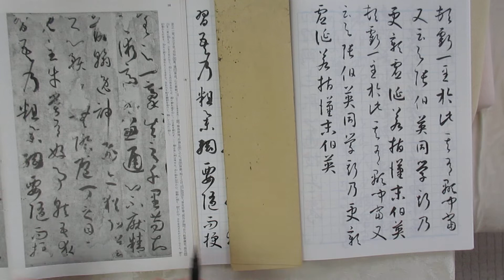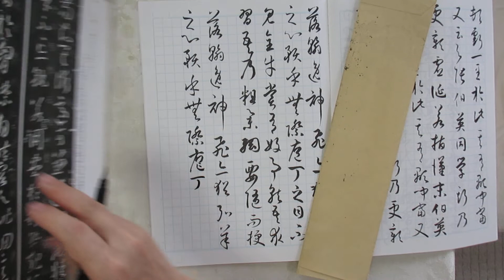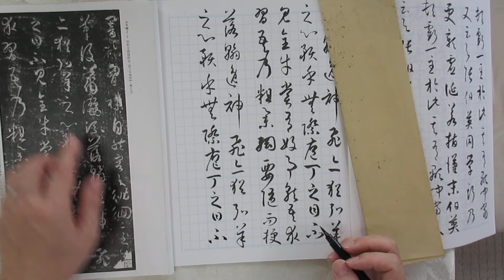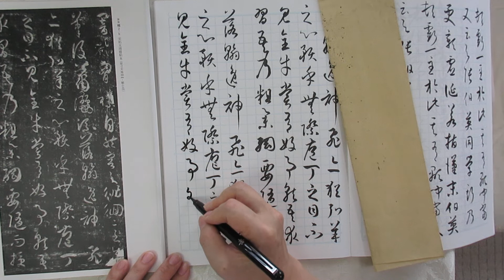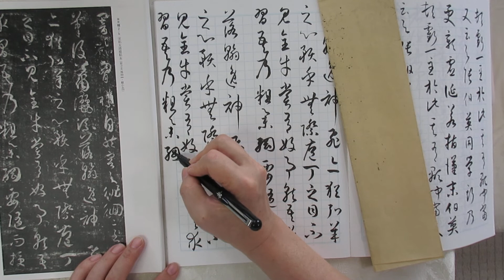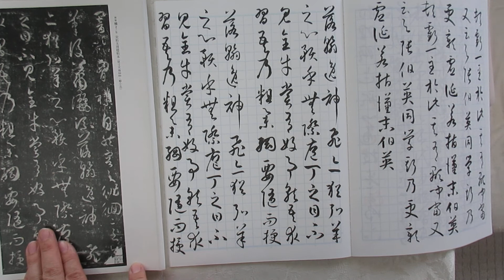孫過庭「書譜」から 真筆と拓本の違いを比べてみます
中国の古典　唐の時代の書家　孫過庭「書譜」から
真筆と拓本の違いを比べてみます

A４サイズ　１０ｍｍ方眼罫のノートを使用